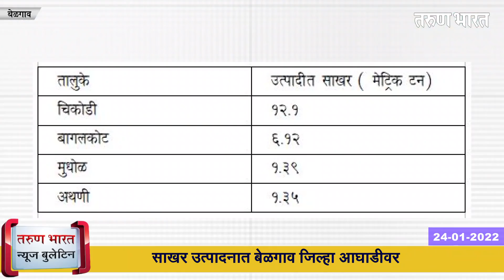बेळगाव न्यूज बुलेटिन | Belgaum News Bulletin | 24-01-2022